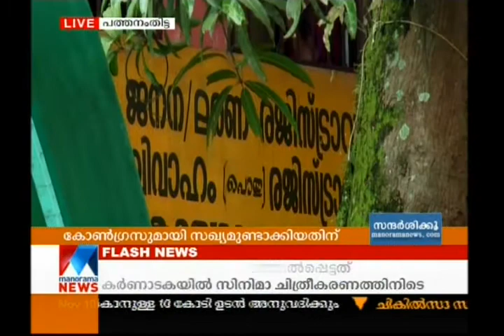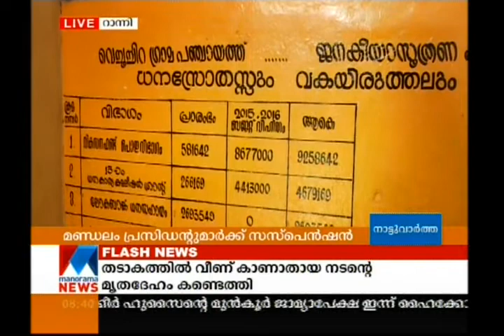Kerala Congress (M) takes disciplinary action against local leaders in Vechoochira | Manorama News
Kerala Congress (M) takes disciplinary action against local leaders in Vechoochira panchayath